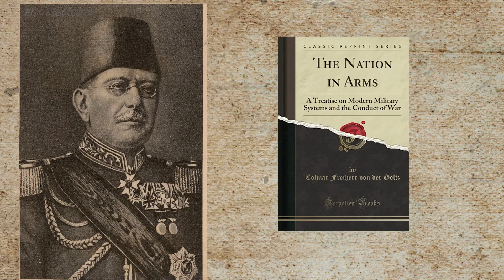Osmanlı Devleti Neden Almanya'dan General Getirdi? Colmar von der Goltz (Golç Paşa)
Osmanlı Devleti'nin kurmay başkanlığa kadar yükselmiş Alman bir mareşali olduğunu biliyor muydunuz? Peki bu Alman mareşalin "Türkler asker doğmalıdır" fikrini dolaylı olarak ortaya attığını duymuş muydunuz?

Colmar von der Goltz, nam-ı diğer Golç Paşa, 93 Harbi'nde Rus bozgununa uğrayan Osmanlı ordusunda, orduyu Alman sistemine uygun bir şekilde modernize etmesi için Sultan 2.Abdülhamid tarafından görevlendirildi.

Golç Paşa, görevde kaldığı süre boyunca Osmanlı subayları tarafından bir efsane olarak görüldü ve çok sevildi.

Golç Paşa, Osmanlı Devleti'nin içinde bulunduğu problemleri aşması için bir dizi öneride ve teklifte bulundu. Peki Golç Paşa, Osmanlı Devleti'ne neler önermişti? Önerilerinden hangileri Mustafa Kemal Atatürk tarafından modern Türkiye Cumhuriyeti'ne adapte edildi, videomda bulabilirsiniz.

İyi seyirler...